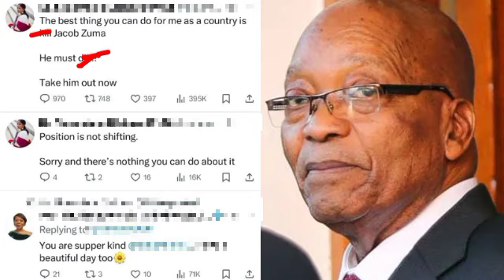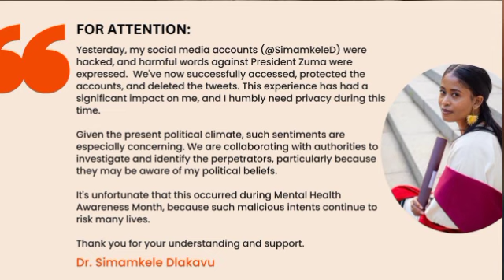Zuma is issued Death threats in this Bitter Message by this Doctor without Fear, See what Happened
Zuma is issued Death threats in this Bitter Message to the MK Leader without Fear, See what Happened